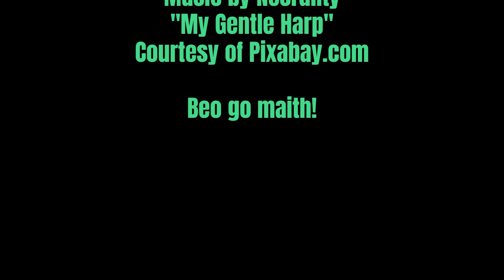[002] - New Additions - Eiregold / The Irishman - The Harvest / Drumshanbo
I picked up 3 new bottles of whisky over the past week or so, and I'm going to taste test them in this video. I'll be tasting Eiregold, The Irishman - The Harvest, and Drumshanbo. I'm still working out a few kinks in this process, but I'm having fun, and I hope you enjoy the journey with me! Next up will be a blind taste test.